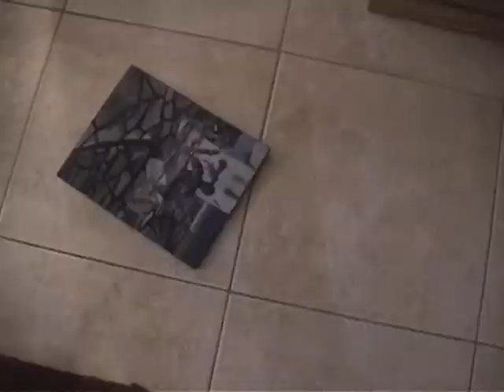Let's Play Splatterhouse : Epilogue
Revenge on the painting!